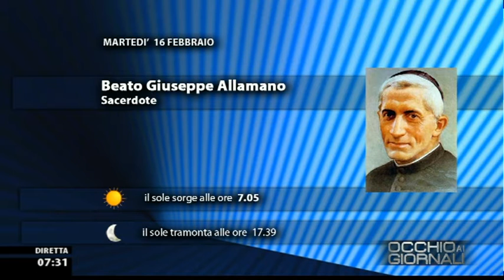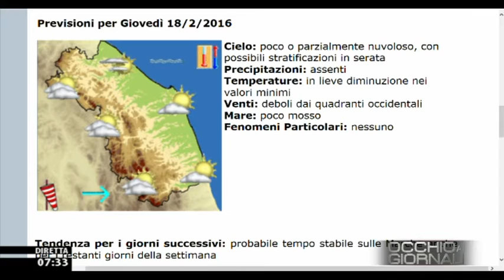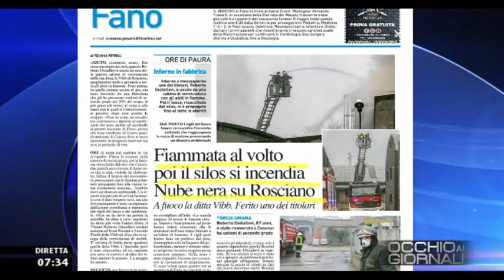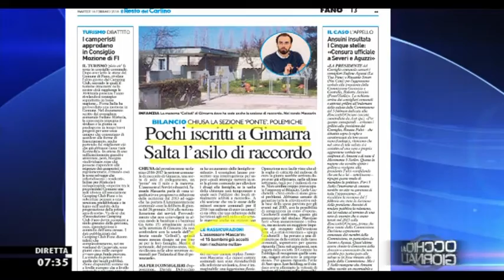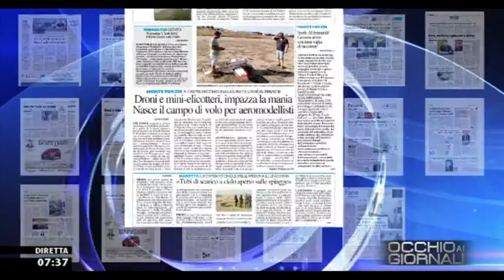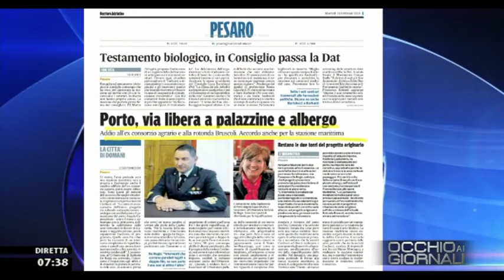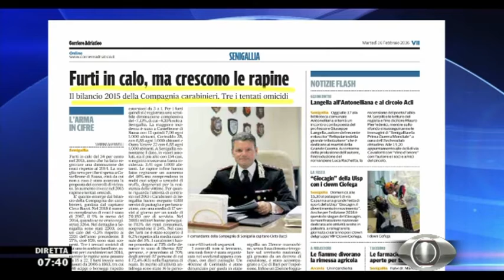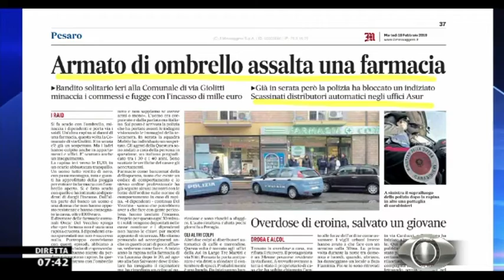Occhio ai GIORNALI 16/2/2016